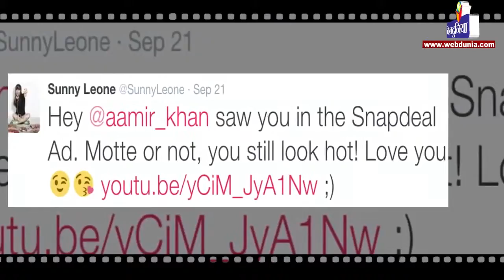आमिर ने सनी को क्यों कहा धन्यवाद!! : Aamir Says Thank You to Sunny Leone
आमिर खान द्वारा किया गया नया विज्ञापन इन दिनों बहुत ही पसंद किया जा रहा है। हॉट सनी लियोन को भी यह विज्ञापन पसंद आया और उन्होंने आमिर को ट्विट किया कि मोटे होने के बावजूद वे इस विज्ञापन में काफी हॉट नजर आ रहे हैं। बदले में आमिर ने सनी को धन्यवाद दिया।